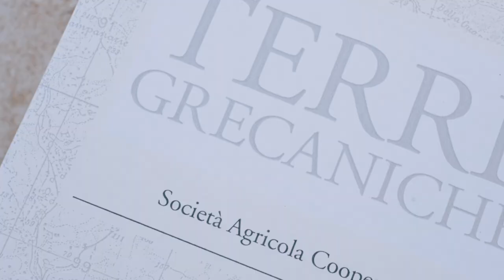HR - Video - Terre Grecaniche 2021 - Vendemmia - Cantina - Bottiglie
Spot vendemmia  2021